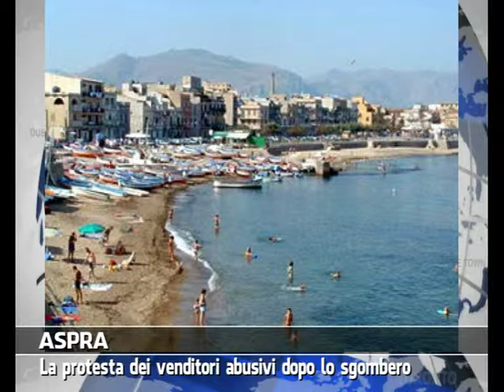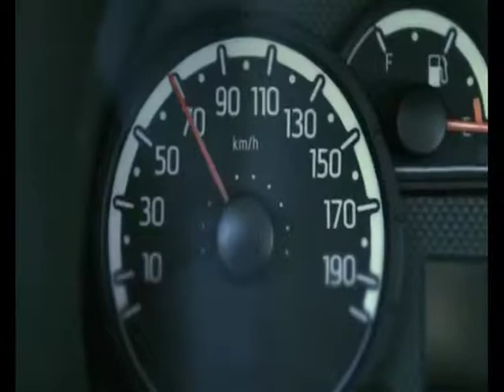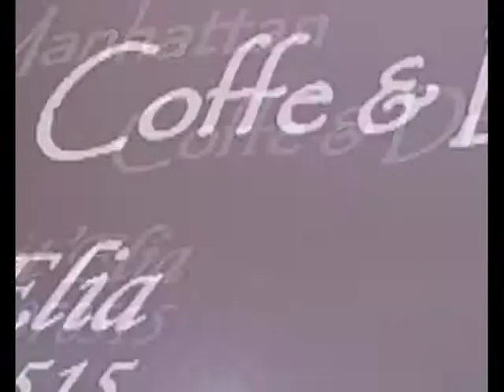VG8 - EDIZIONE 11 AGOSTO